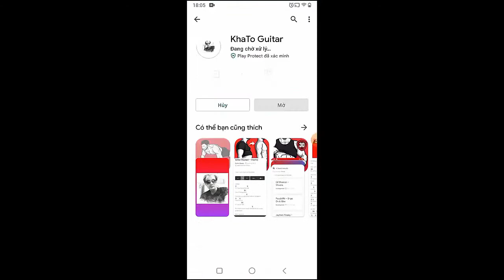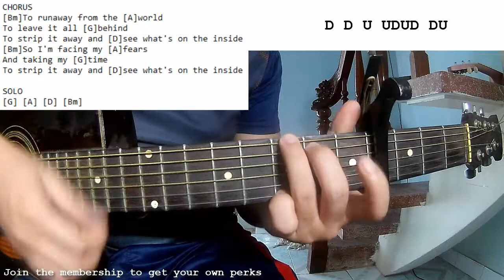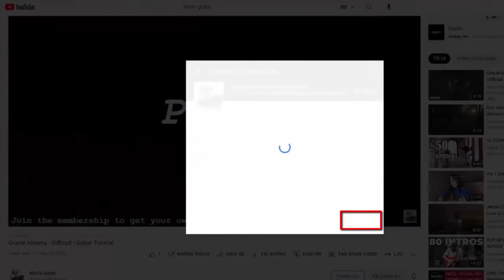Asking Alexandria - See What's On The Inside | Guitar Tutorial